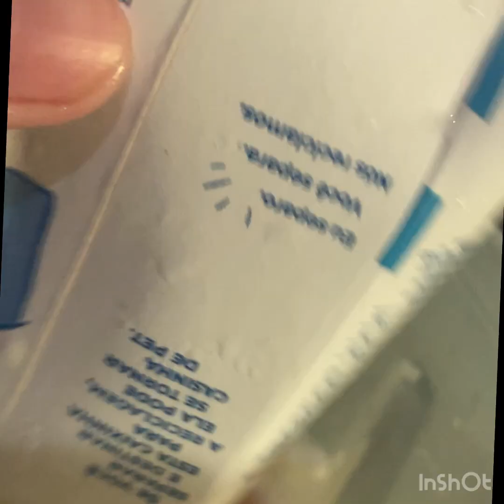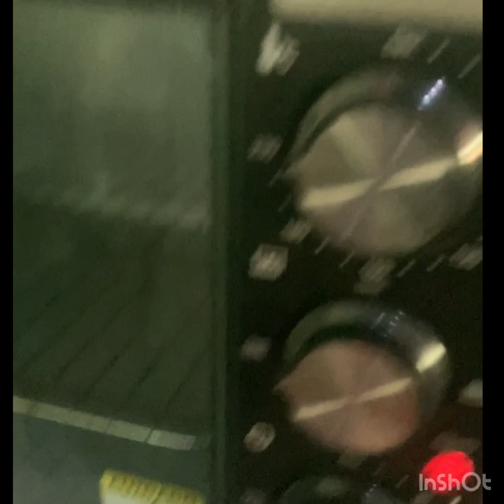Bolo de macaxeira pudim muito gostoso Faça para a sua mesa do Natal￼